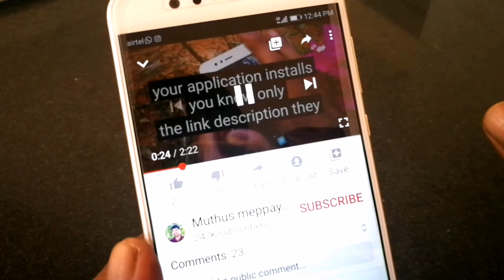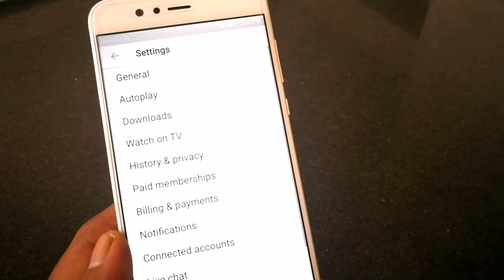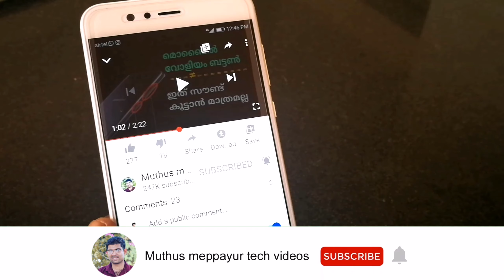youtube tips how to turn off captions